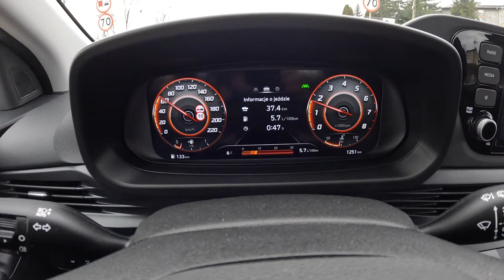New Hyundai i20 2023 [1.2 MPI 84 HP] |0-100| POV Test Drive #1604 Joe Black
Car: Hyundai i20 III 1.2 MPI 84 HP 2023

0:00 Intro
0:06 Walk-around and interior
0:45 Casual driving
3:13 Acceleration
3:36 Highway
4:50 Casual driving
17:36 Engine view
17:48 Fuel Consumption

Engine: 1.2L Petrol (Gasolina) 4-cylinders
Displacement (cc): 1197
Power: 62 kW/84 hp
Torque: 118 Nm
Transmission: 5-speed manual
Drive Wheels: Front

Acceleration (0–100 km/h): 13,1 s.

Fuel Tank Capacity: 40L
Total Range: 714 km
Weight: 1013 Kg
Cargo Space: 352 Liter
Model: 2023
Date of Production : 2020 -
Base Price in Germany : 19.7500 EUR

Driver: Joe Black
Video: GoPro Hero 11 Black / Sony a6300 + Sigma 16mm f1.4
Audio: Zoom H2n (recorder) & Roland CS-10EM (binaural microphones)
Edit: MacBook Pro / Final cut Pro X